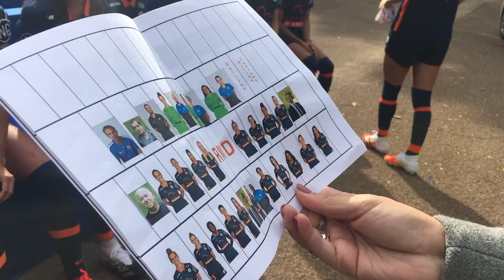La photo officielle saison 2020/21 !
Photo officielle des pros et de la D1F du MHSC tirée ce mardi en fin de matinée au parc de Grammont.